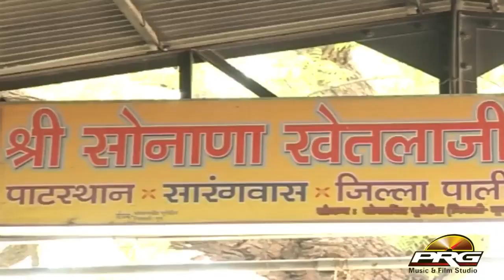एक दिन वो भोले भंडारी -Shiv Ji Bhajan 2022 | Neeta Nayak Gogla Live | Brij Nari Gokul Me Agaye Hai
☛Song  : Ek Din Wo Bhole Bhandari  - एक दिन वो भोले भंडारी
☛Album : Ek Shaam Shri Aadhya Shakti Mataji Ke Naam Gogla Live
☛Singer : Neeta Nayak, Shyam Paliwal
☛Lyrics  : Neeta Nayak
☛Music Label :PRG Music & Films Studio
☛Category : Devotional
☛Sub Category : Shri Krishna Bhajan
☛DIGITAL PARTNER : RDC MEDIA PVT LTD